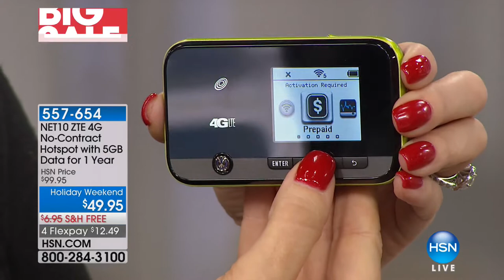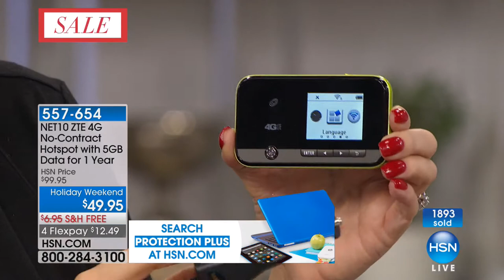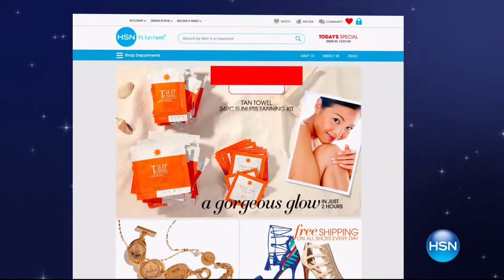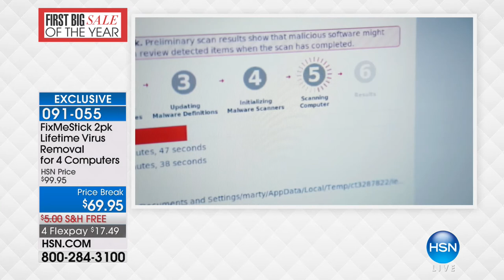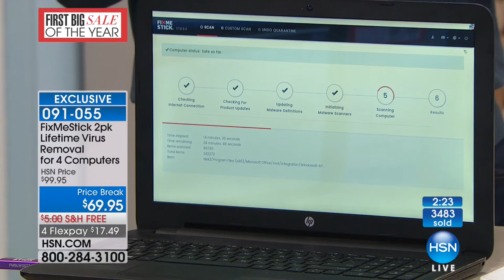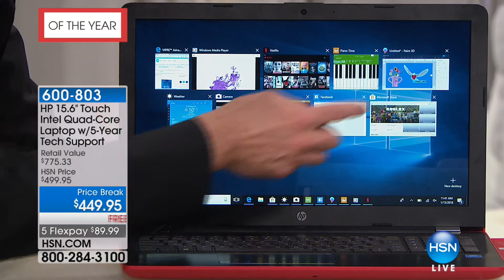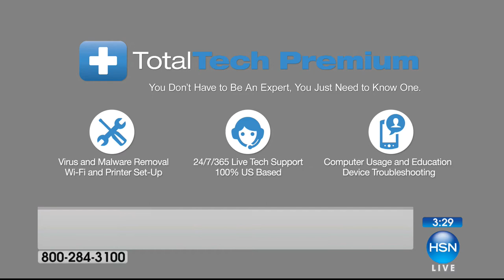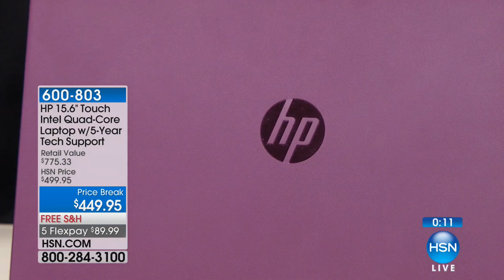HSN | Electronic Connection 01.15.2018 - 11 AM